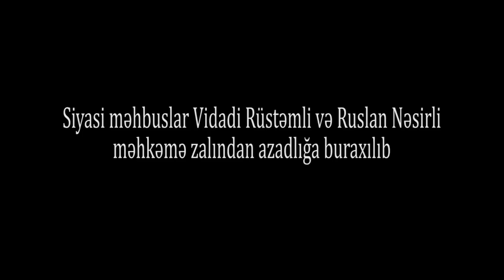Siyasi məhbuslar azadlıqda -TƏCİLİ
Siyasi məhbuslar Vidadi Rüstəmli və Ruslan Nəsirli məhkəmə zalından azadlığa buraxılıb.